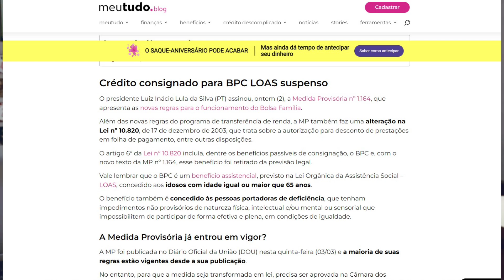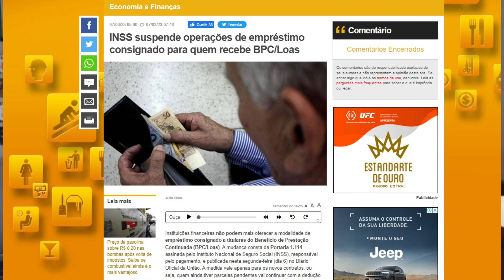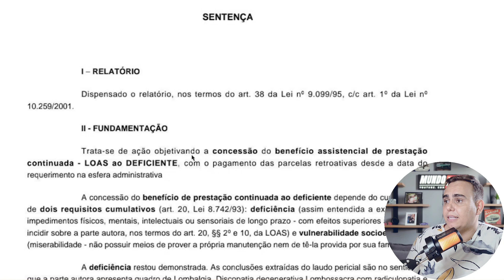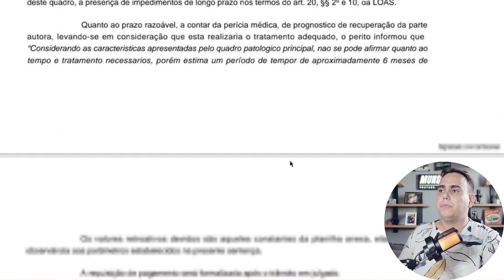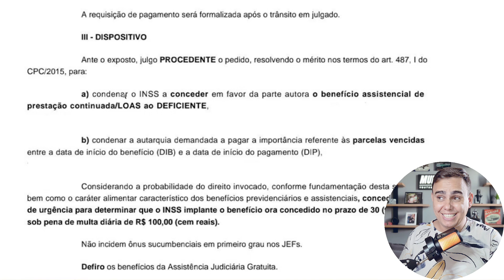URGENTE! MUDANÇA NO BPC LOAS EM 2023!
A Medida Provisória (MP) nº 1.164, que foi publicada no dia 3 de março de 2023 no Diário Oficial da União (DOU), prevê as regras de funcionamento para o novo Bolsa Família.

Além disso, a mesma MP suspende temporariamente novos contratos de empréstimo consignado para beneficiários do Benefício de Prestação Continuada (BPC).

INOVA ISENÇÕES
ADVOCACIA PCD
Segeral Seguros
CONTATO
ATENÇÃO - RECURSO DO BAFÔMETRO!
REVISÃO DA VIDA TODA PODE AUMENTAR SUA APOSENTADORIA!
VOLKSWAGEN PCD - TABELA COMPLETA.
ICMS PCD, A BRIGA AUMENTA PELO AUMENTO DO TETO ESTE MÊS!
GOVERNO IGNORA O DRAMA DA PESSOA COM DEFICIÊNCIA!
VITÓRIA! FOI COBRADO E GOVERNO TOMOU INVERTIDA NA JUSTIÇA!
HONDA PARA PCD.
ACABOU O TEMPO PARA AGENDAR A PERICIA DO IMESC PCD
NOVO ICMS PCD DE 200 MIL É SOLICITADO!

Política de Comentários do Canal:

1. Ao comentar você concorda e permite que o texto, nome de perfil e imagem de perfil, possam ser usados para ilustrar e compor conteúdo em vídeo e postagem aqui deste canal, sem custo ou ônus para o criador;
2. Comentários estão sujeitos à moderação do criador do canal e ao sistema automático desta Plataforma Social. Os comentários devem ser adequados ao assunto/tema do vídeos/ canal. Comentários fora de contexto podem ser excluídos; 3. Estas regras são retroativas e se aplicam a todo o canal, em qualquer vídeo que tenha comentários públicos;
4. Se o comentário for excluído (pelo perfil que comentou ou pelo administrador do canal), mas já tiver sido usado e exibido em algum vídeo do canal, o conteúdo em vídeo NÃO será excluído.